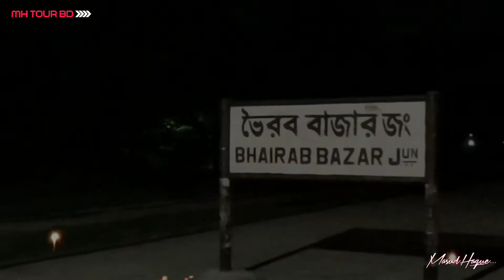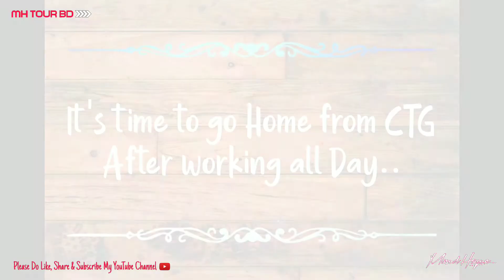CHITTAGONG tour - MH tour BD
Dhaka to Chittagong Journey by Train and Bus also..
RIDE SAFE TOUR BANGLADESH
MH by MasudHaque.